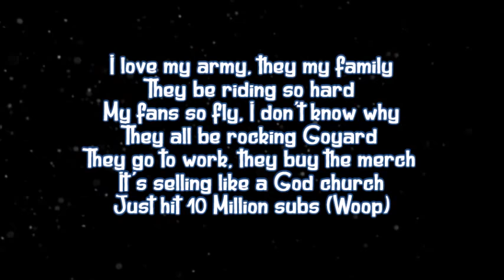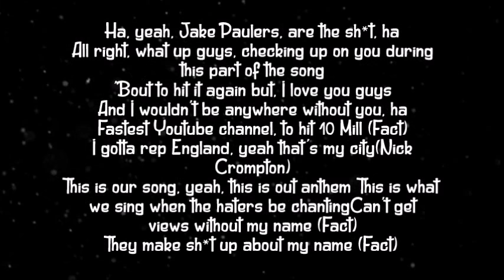Jake Paulers Song Lyrics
credit to jake paul
here the video song